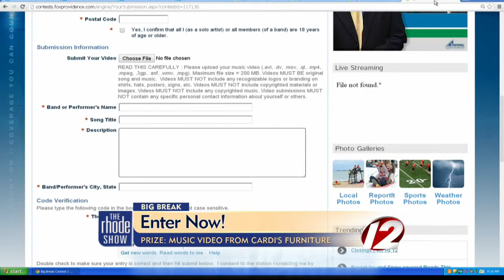Big Break contest returns